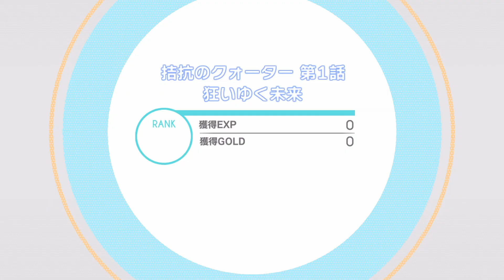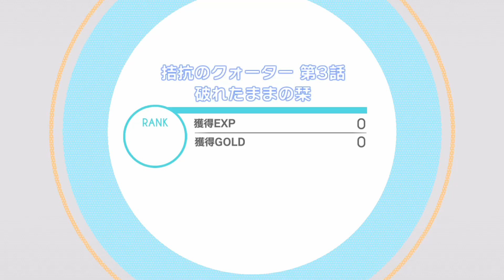【アイナナZOOL過去編実況】おかしいのは誰かがしっかりと分かる動画【7周年に初めてのアイドリッシュセブン】Part34